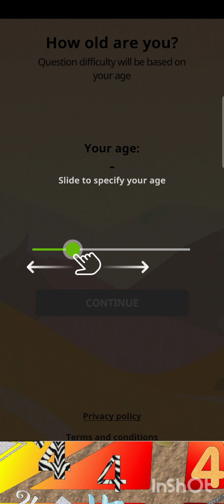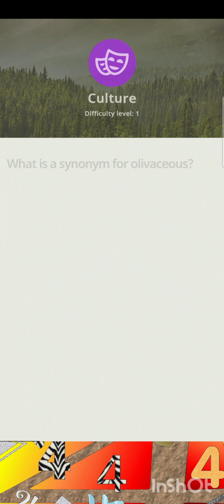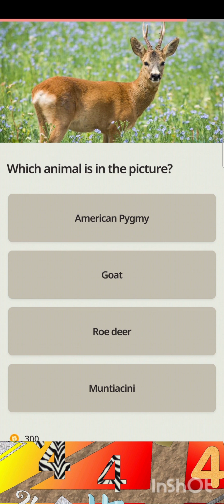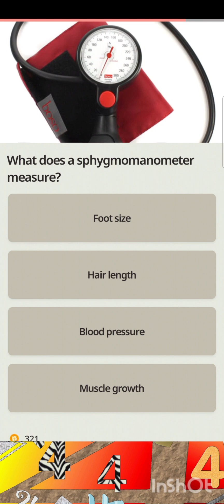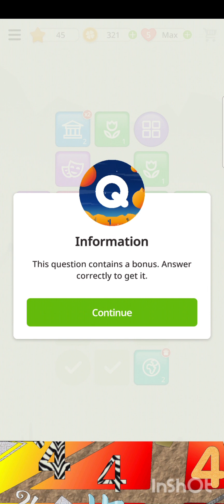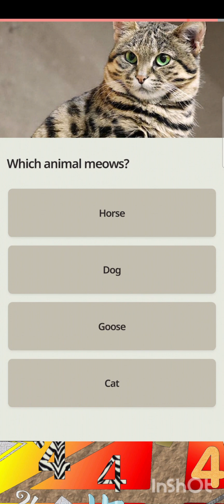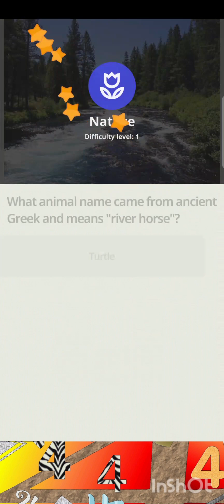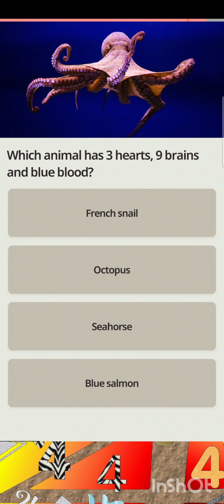QuizzLand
QuizzLand. Note: This is not a walkthrough or a "How To" video, just me playing the game. Another game played and screen recording video edited on my Samsung Galaxy a51 5g with the InShot App.